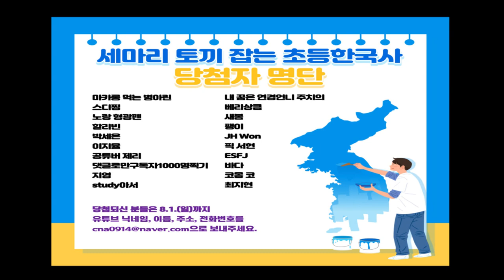이벤트 당첨자 발표) 세마리 토끼잡는 한국사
이벤트 당첨자를 발표합니다.
당첨되신 분들 정말 축하드리구요.
저희 채널에 자주 방문해 주셔서 댓글을 많이 다신 분들 위주로
선정하였습니다.
저희 채널 많이 사랑해 주세요~^^